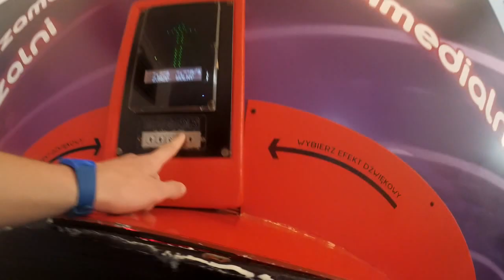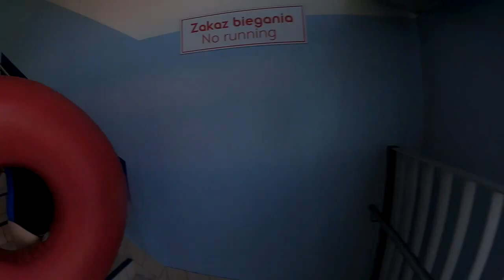VLOG ● AQUAPARK. WROCLAW. POLSKA | АКВАПАРК В ПОЛЬШЕ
The Phantoms - Watch Me
Maroon 5 - Cold (feat. Future) [Sak Noel Remix]